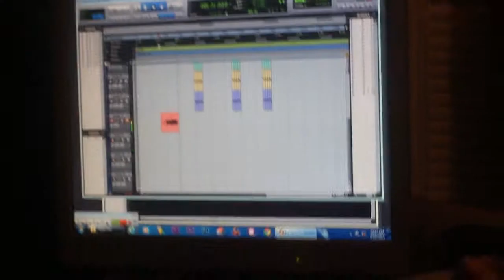BIGG TWON "WE OUT" (TEASER) NEW SINGLE!!!!!!!!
NEW SINGE FEATURING A.C THE GREAT OFF THE MIXTSPE "LOVE ME TONIGHT HATE ME TOMMOROW COMING THIS FALL 2014 ON WHO IS TBK AND TBK REPUBLIC